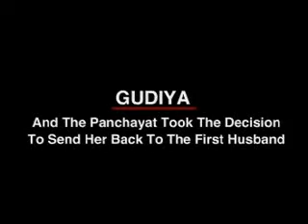KAHANI GUDIYA KI - promo